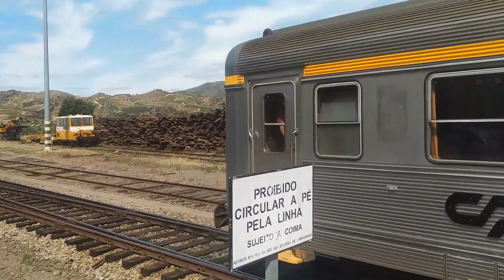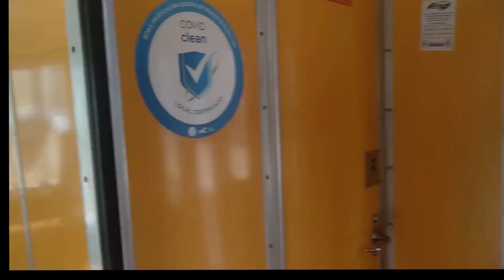Comboios no Pocinho - 24jul21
Movimentação de alguns comboios nesta estação da linha do Douro